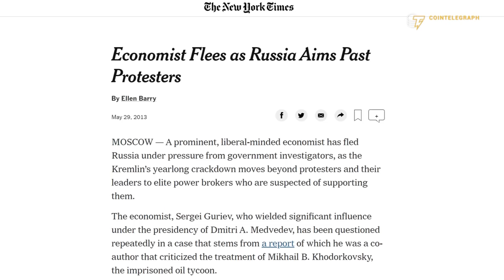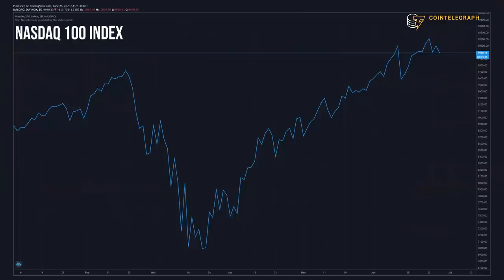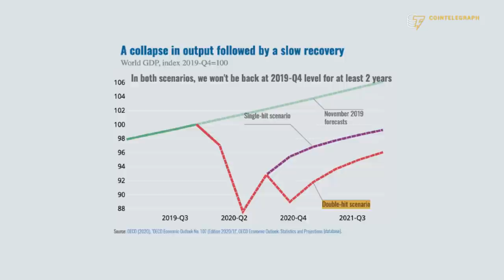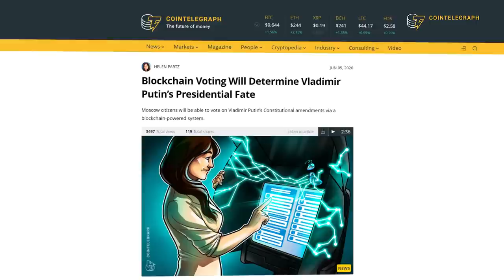How To Fight Authoritarianism With Bitcoin | Vladimir Putin's Critic Explains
Professor of economics and Putin critic Sergei Guriev explains how Bitcoin is used to fight authoritarianism despite "not having any fundamental value".